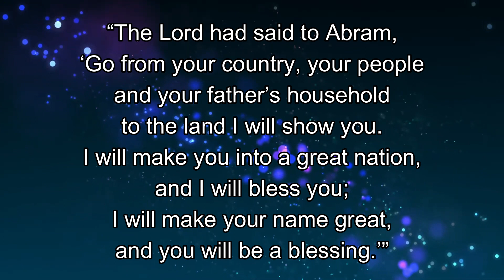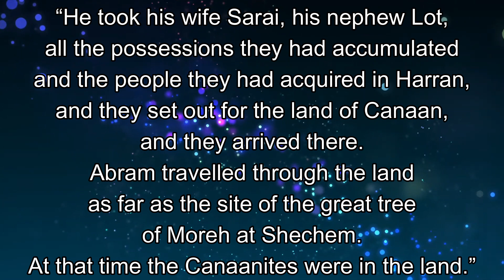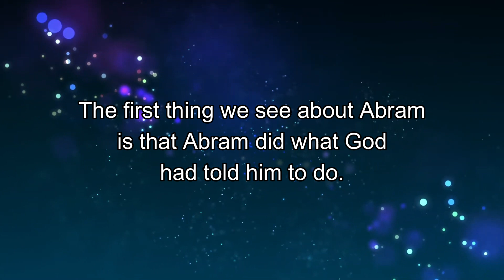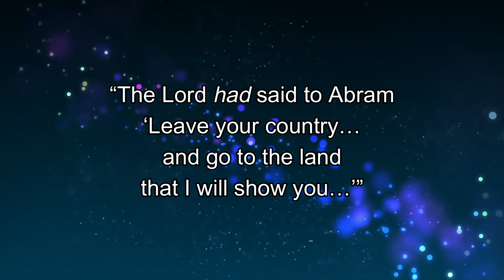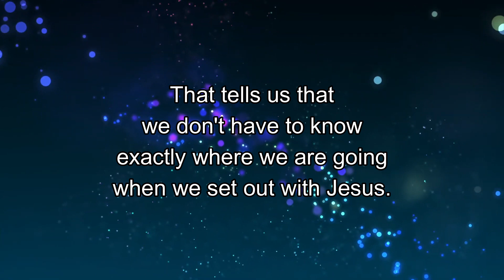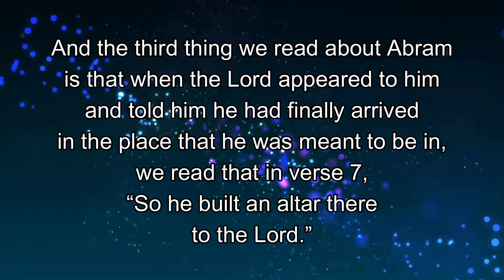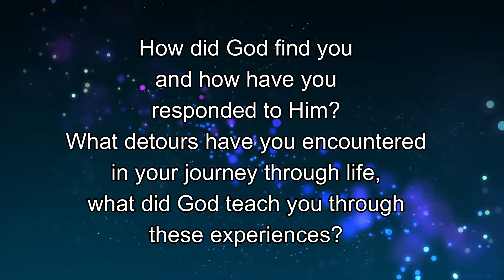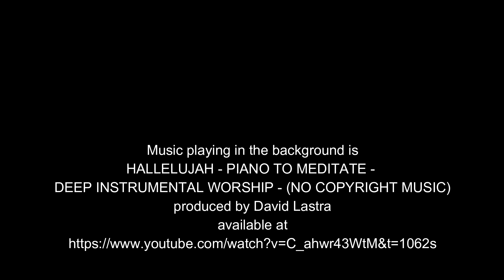Essential 100 Bible Reading 7th February 2023, Westborough & Wonersh URCs & Emmanuel Church Normandy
Our Video and Audio Essential 100 Bible Readings continue with readings for the week beginning Monday 6th February 2023. Today Graham Hoslett reads Genesis 12:1-9.